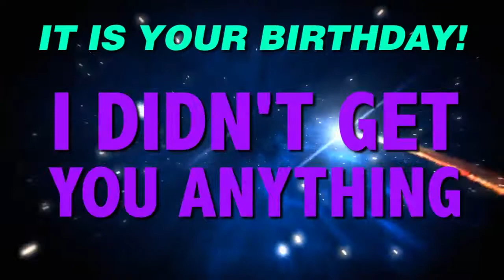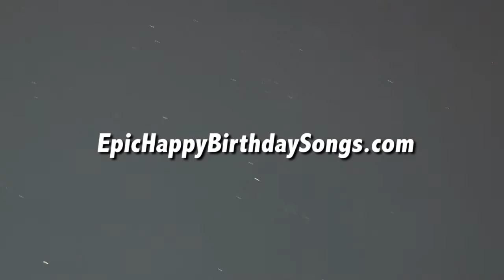HAPPY BIRTHDAY ASHLEIGH! This is your gift.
It is your birthday Ashleigh. I didn't get you anything! An epic happy birthday song.